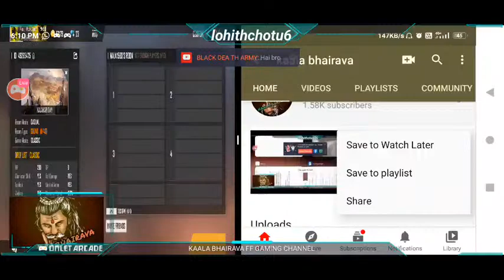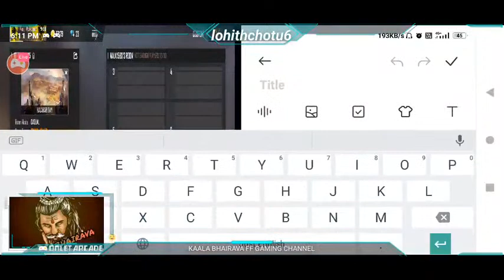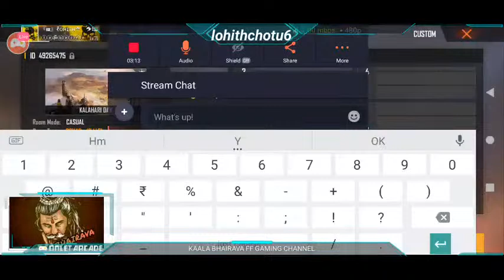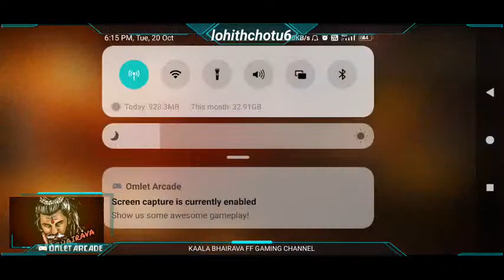KAALA BHAIRAVA SQUAD FRIENDLY KALAHARI 20TH OCT